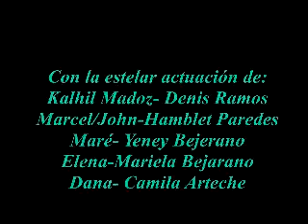Kalhil Madoz Cap 8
Obra de teatro Kalhil Madoz puesta en escena teatro Bertolt Brech por la compañia El Público Director Carlos Díaz.
Con la dirección Artística de Anaysy Gregory.